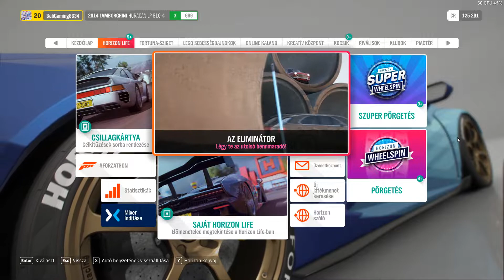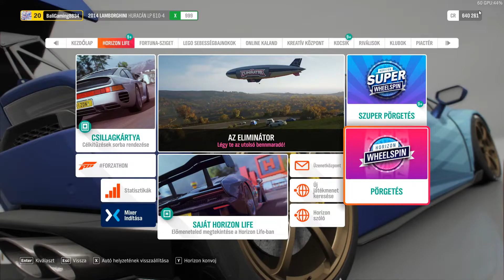Szia LANCIA | Forza Horizon 4 | Wheel Spin LEGENDARI #1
Ha tetszett a videó és szeretnél még többet:
♦ Dobj egy like-ot!

★★ GÉPEM ★★
Alaplap : Asus H110M-K D3
Proci : Intel Core i5-6600 3,3ghz
Ram : HYPERX 16 GB DDR4 3200Mhz
VGA: Gigabyte Geforce GTX 1070 8GB
HDD :  1 TB WD Blue
SSD : 120 GB team Group
Táp : 600W
és egy lekorlátozott mobilnet